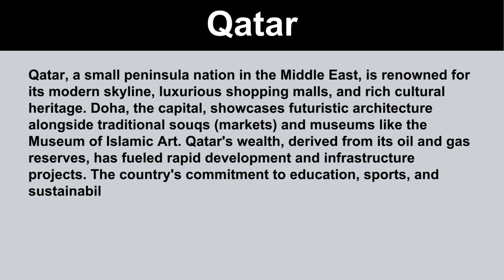Short Essay on Qatar